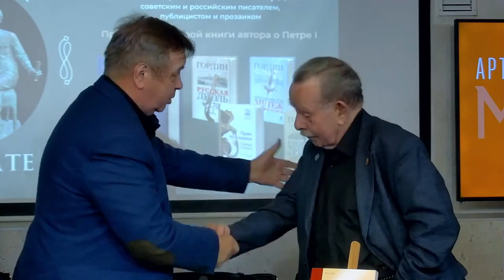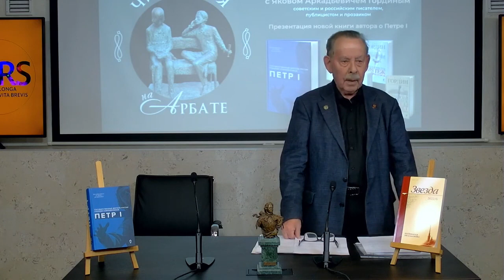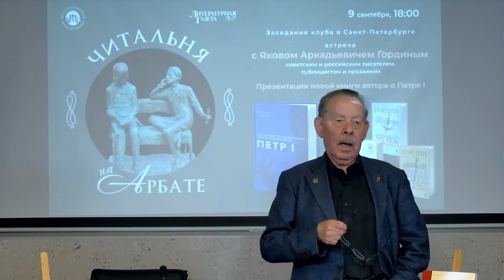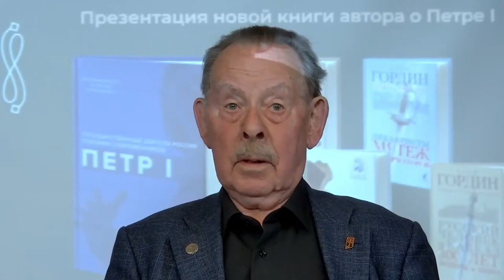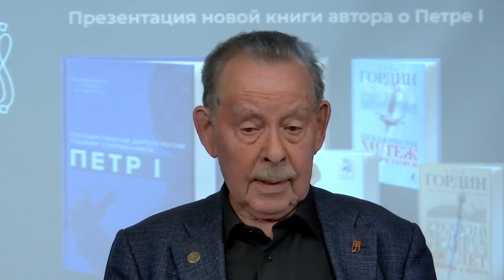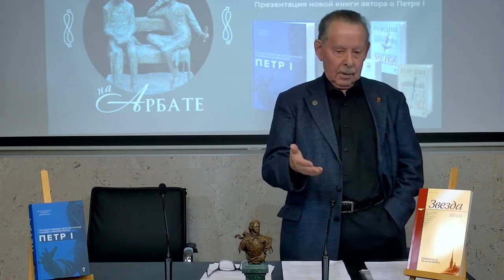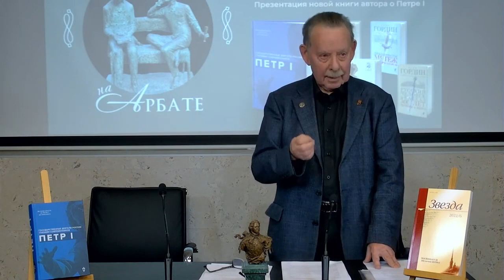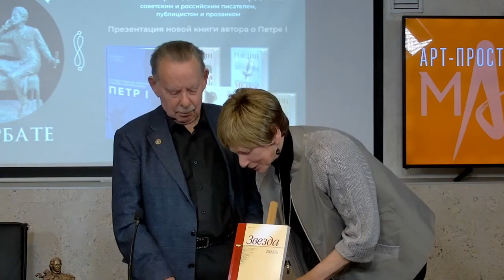Восьмое заседание клуба «Читальня на Арбате» - 09.09.22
9 сентября в Санкт-Петербурге прошло восьмое заседание клуба «Читальня на Арбате».

Гостем Клуба стал Яков Аркадьевич Гордин - советский и российский писатель, публицист и прозаик.

Яков Аркадьевич презентовал на заседании свою новую книгу о Петре I.